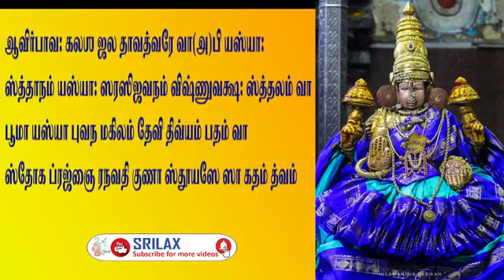DESIKA STOTHRAM | ஸ்ரீஸ்துதி | Sri Sthuthi Sloka 2 | ஸ்ரீமதி மாலினி பாஷ்யம் தி.நகர்